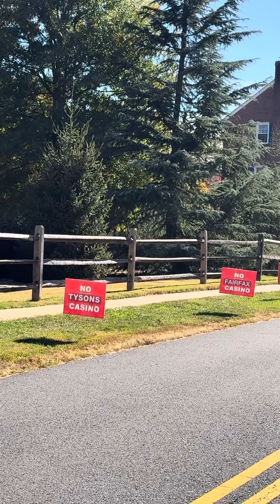McLean, VA Hot Spot Near DC!